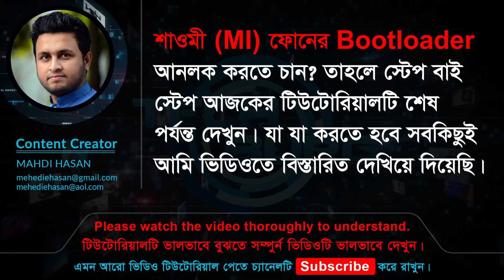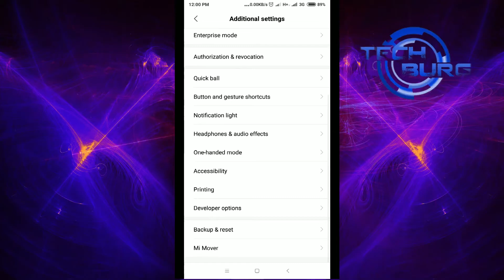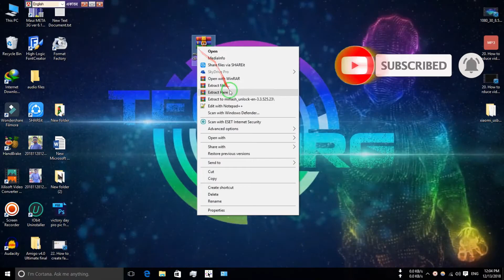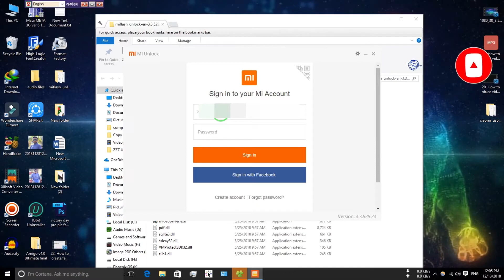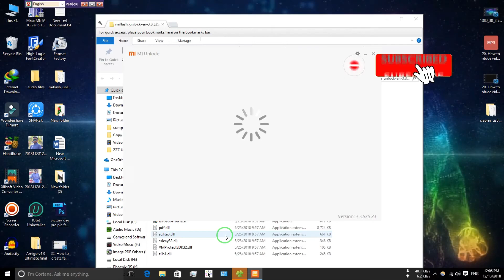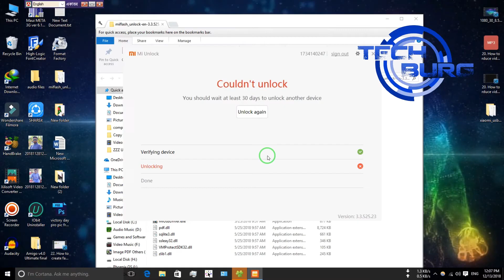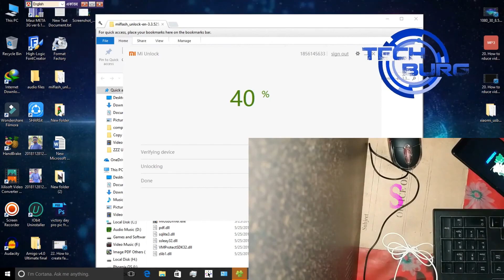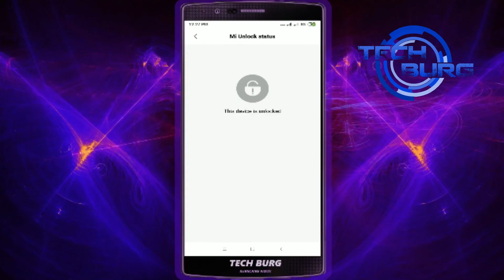How to Unlock Bootloader of any Xiaomi Smartphone Tablet 100% Safe || Bangla Tutorial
In this Bangla Tutorial, I am going to show you How to Unlock Bootloader of any Xiaomi Smartphone and Tablet. It is 100% Safe. It is fully bangla tutorial.  It will work on  all xiaomi smartphoene. Officially  Xiaomi provides us bootloader unlocking tool that will allow you to easily unlock bootloader on any Xiaomi Android device.

Hi! I’m Mahdi Hasan. On my channel Tech Burg, you will find cool technology related videos. I love technology and learning new tricks everyday and sharing my experiences with you.